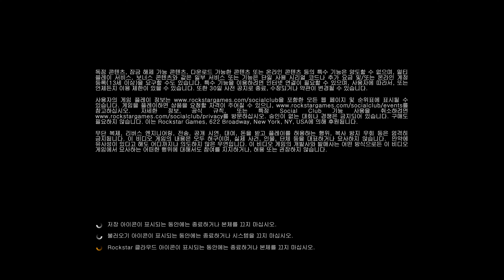GTA V SN 550 Loading Time Benchmark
SN 550, a M.2 NVME SSD of WD Benchmarked of a primal loading of GTA 5.

The time for loading is about 30.2s.